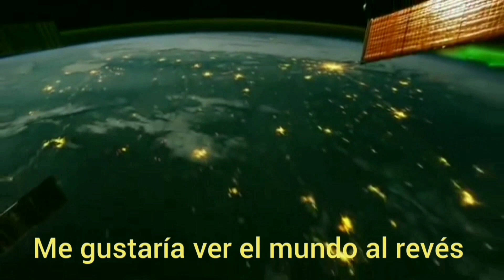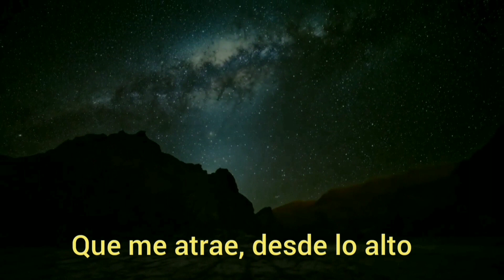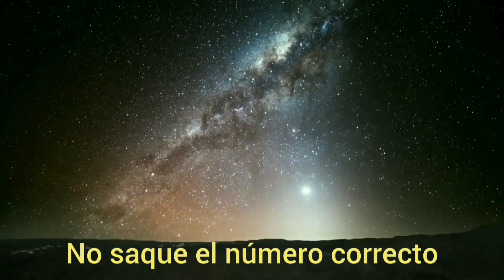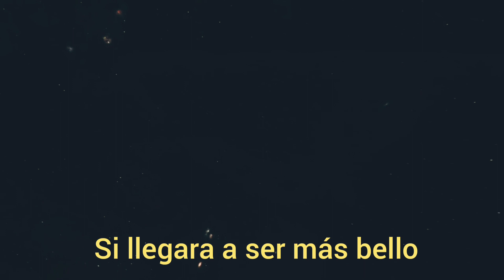Dimash Kudaibergen - S.O.S - Subtitulado al español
Amigos realice este video con mucho cariño para todos ustedes, espero y les guste, saludos!